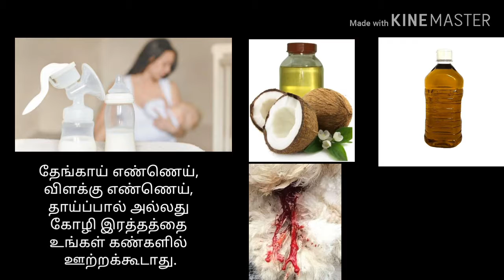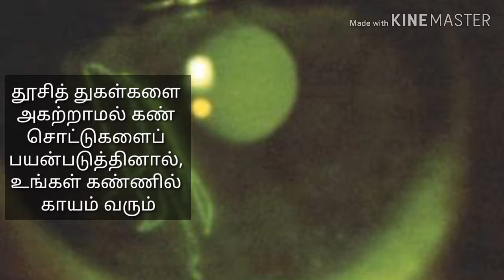Managing foreign body fall in eyes (World Sight Day Special)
கண்ணில் விழும்
தூசி துகள்களை
 எவ்வாறு
நிர்வகிப்பது?